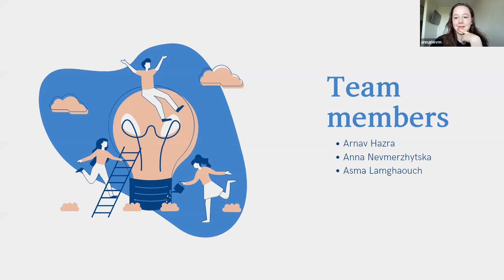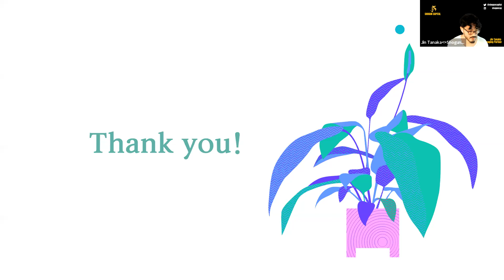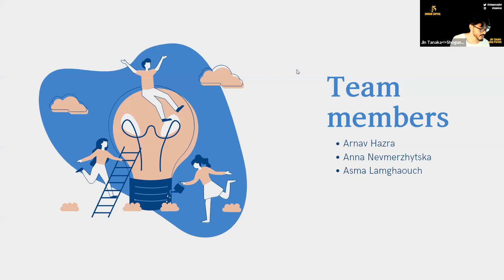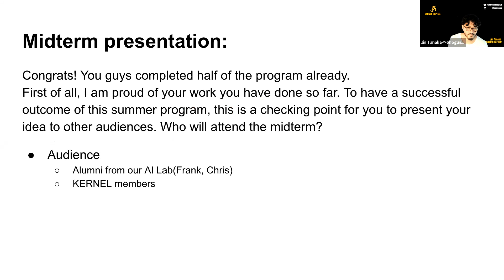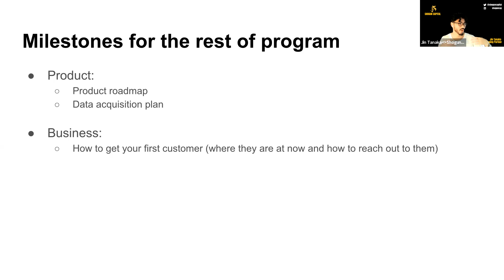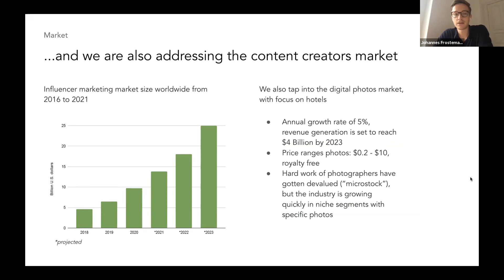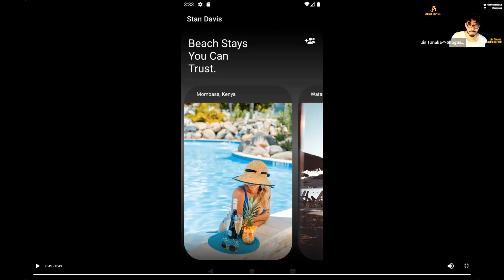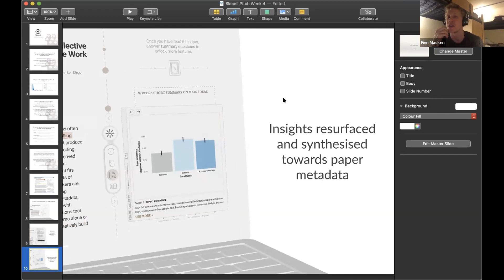2021 AI Incubation Lab: Weekly Pitch Practice Week 4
Had a pitch practice.